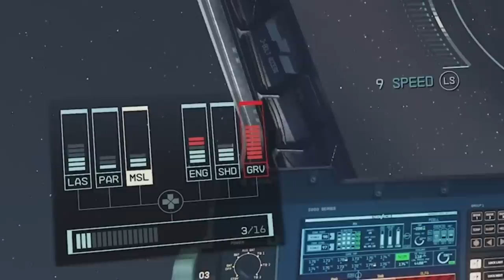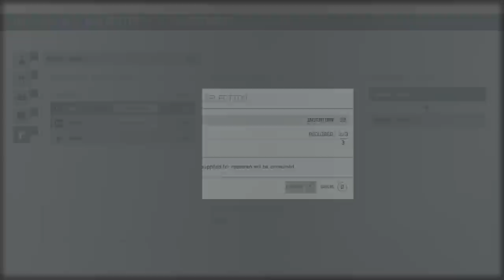Starfield: 50+ consigli che DEVI CONOSCERE (Guida per principianti senza spoiler)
Starfield è finalmente disponibile ma prima di lanciarti nel suo vasto universo, ecco alcuni suggerimenti e trucchi che dovresti conoscere.